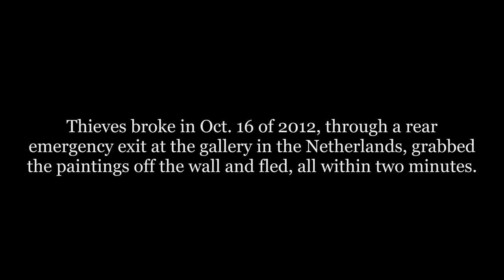In memoriam: Art heist at Rotterdam museum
Jordi Savall

Louis de Caix d'Hervelois: Plainte en ut majeur